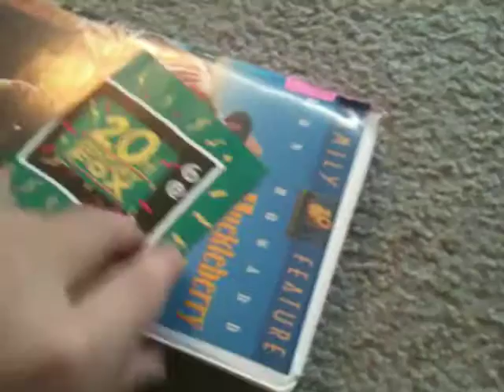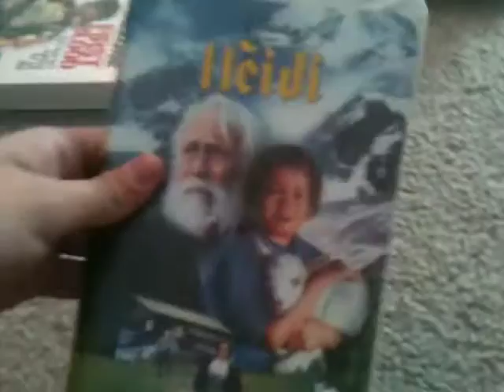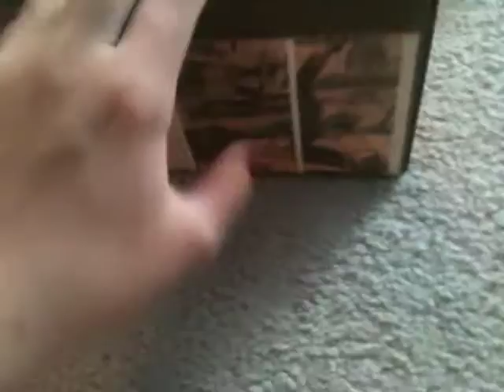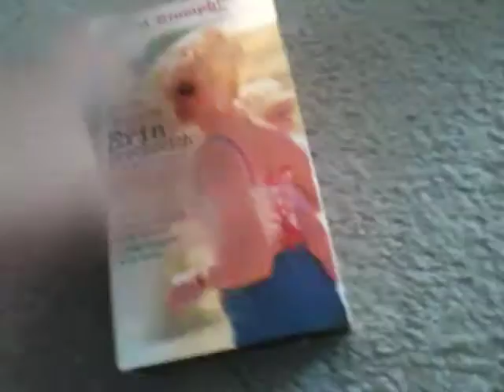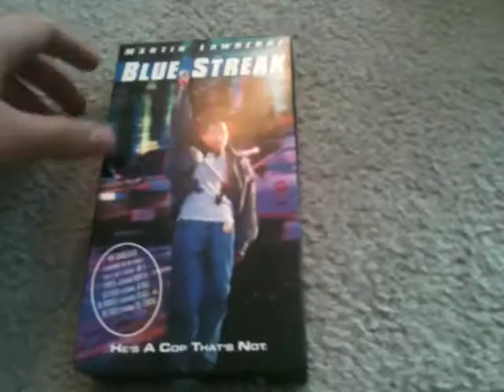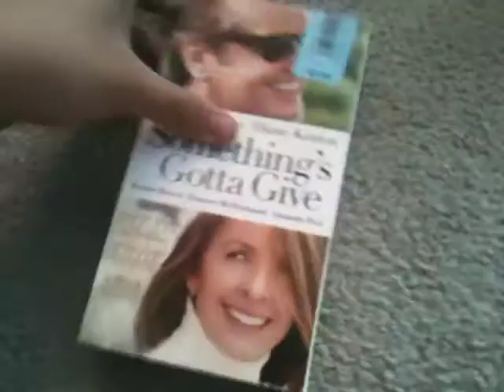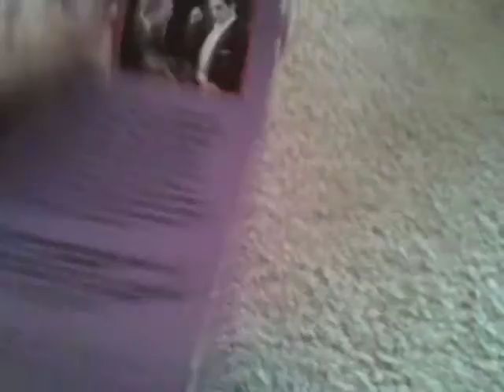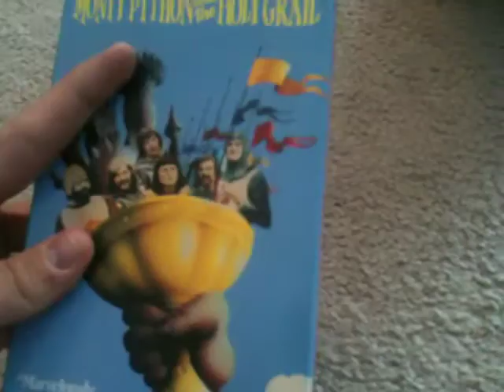RARE VHS update for 2/6/16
Sorry about the beggining of the video skype was being so rude and dropped the call when I said the skype guests Anyways wanna see any openings or closings go ahead and request Enjoy :)